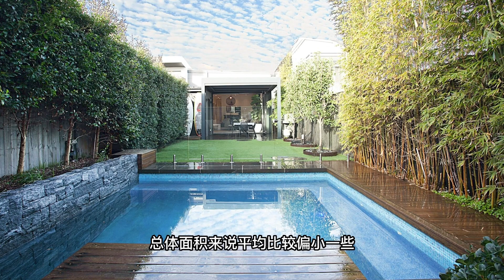悉尼东区浅谈系列-Rose Bay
今儿开始挨个区给大家聊聊个人一些见解。先聊聊玫瑰湾Rose Bay